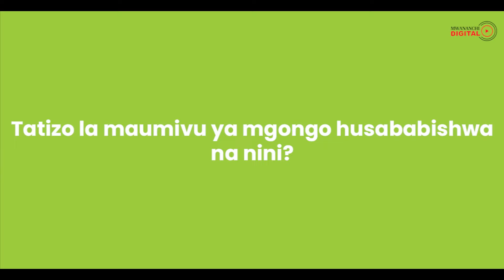Afyakona: Tatizo la ugumba kwa Wanawake na wanaume // Namna ya kutengeneza mbegu bora